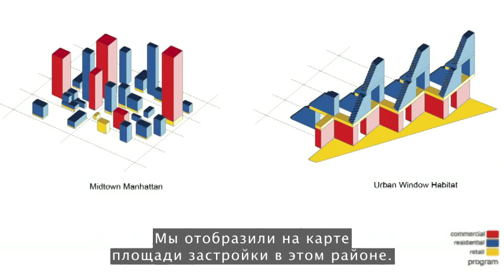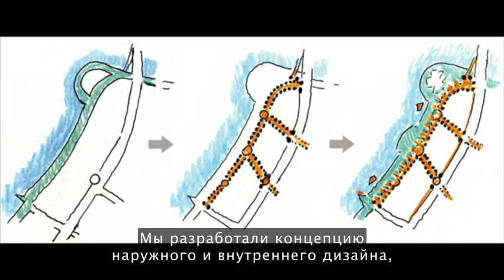Новый подход к строительству жилых домов - Моше Сафди (Rus Sub)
В 1967 году Моше Сафди переосмыслил монолитные жилые дома, создавая «Район'67», который подарил каждому зданию беспрецедентное чувство открытости. Почти 50 лет спустя, он считает, что необходимость в таком типе зданий сегодня куда больше, чем раньше. В этом коротком выступлении Сафди рассказывает о ряде проектов, в которых отказались от традиционных высотных зданий, и позволили свету проникать в густонаселённые города.

2014